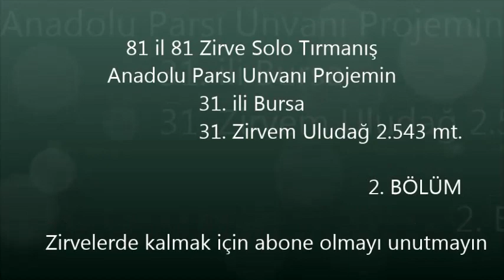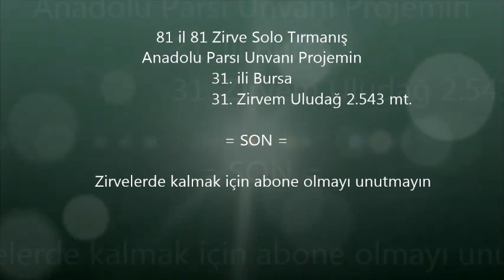Anadolu Parsı 31. il Bursa 31 zirvem Uludağ 2.543 mt. 2, BÖLÜM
2. BÖLÜM
81 ilde 81 zirve Sola Tırmanış Anadolu Parsı Unvanı Projemin 31. ili Bursa 31. zirvem Uludağ zirve 2.543 mt.

31. zirve tırmanış etkinliğime  Bursa nın Büyük Deliller köyünden rota başlangıcı yaptım.
Bursa nın Deliller köyünden uludağ zirve rota başlangıcına kadar  yol düzgün,  her türlü araç ile gidilebilir. Rotamın başlangıcı aracın gidebileceği son nokta. Uludağ zirveden dönüşte deliller köyüne yetişmeden Epceler köyü yol ayırımından ( Rotamdaki Su hayratı olan yerden ) Epceler köyüne ve orada tırmanış etkinliğimi başarıyla bitirdim. Epceler yolu çok bozuk.Epceler koyünden  rota başlangıcını kesinlikle tavsiye etmiyorum.  yol yamuk yumuk, dacia stepway olan aracımın dibi o kadar dikkat etmeme rağmen 2 defa yere sürttü. En güvenlisi Deliller köyünden rotaya gitmek.
Uludağ zirve etkinliğimi toplamda 15 km. mesafe ile  tamamlayarak 1.320 mt irtifa alarak yükselerek tamamladım. Rota yolu sürekli kullanılan bir yürüyüş yolu  olduğu için muhteşem zevkli. orman bitiminde  çeşme bulunuyor, tüm etkinlik atıştırmalık larınızı  Büyük deliller köyünde bakkaldan karşılayabilirsiniz,